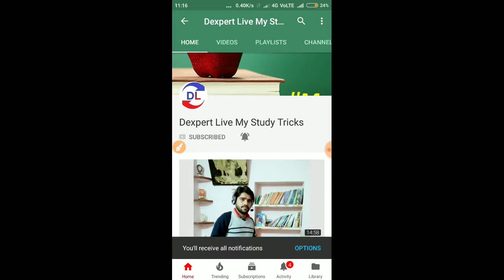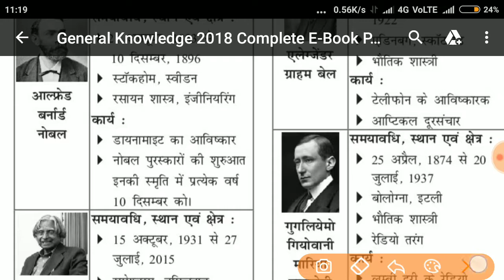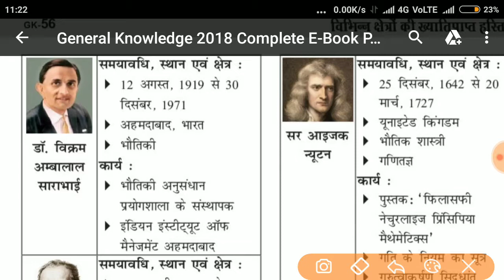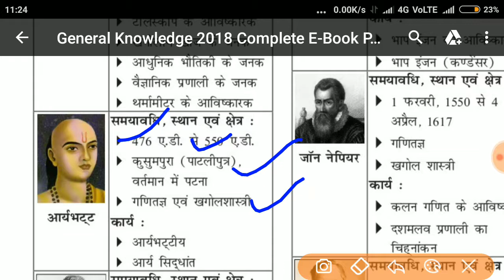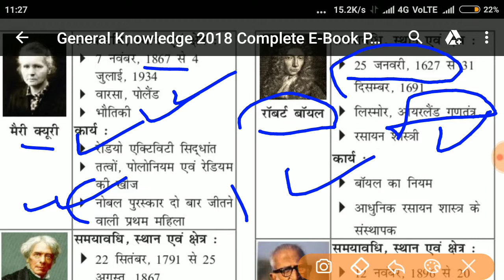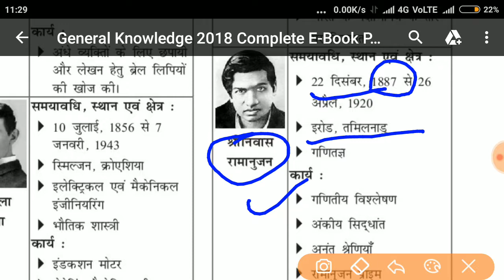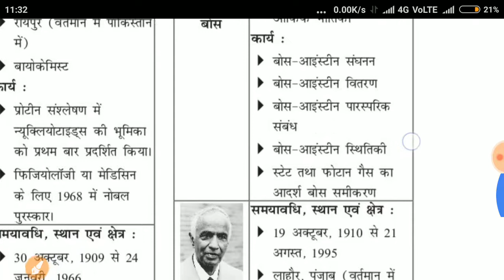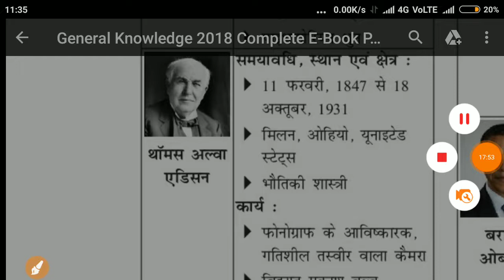General Knowledge:(प्रमुख वैज्ञानिक) Famous personality India and World part 1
General Knowledge:(प्रमुख वैज्ञानिक) Famous personality India and World part1
Dear readers, Here we are providing the List of Important Personalities of India, List of Current Heads of Important Organizations in the world, Persons in News (Current Affairs 2017 - Who is Who) or Key People, Latest Appointments, Famous Persons in India which will be asked in Competitive Exams